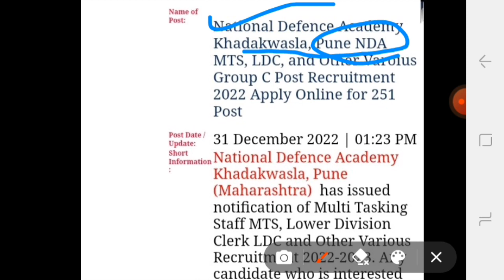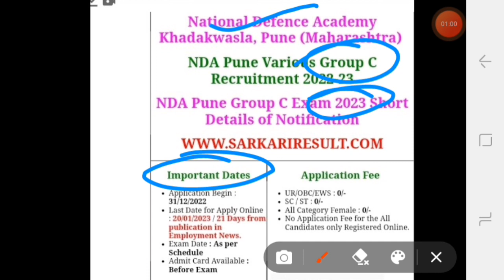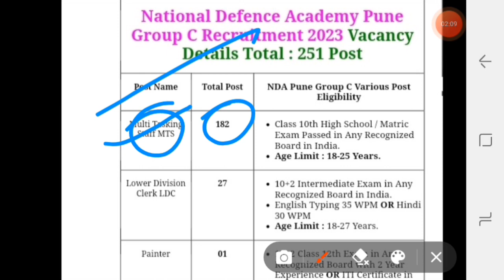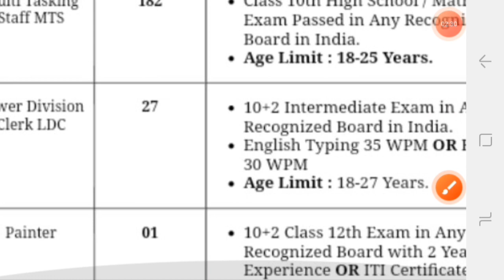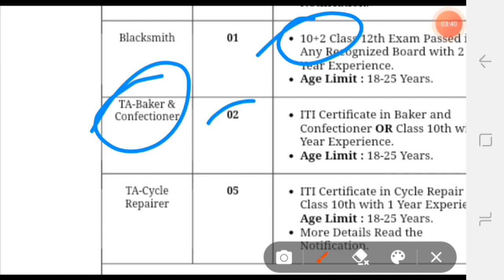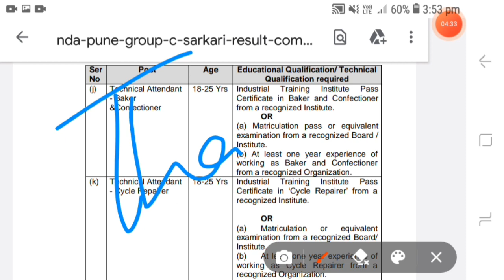LDC MTS Rally Bharti 2023 || LDC MTS New Recruitment 2023 || 10TH PASS NEW BHARTI 2023 || 2023 JOBS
1. LDC MTS BHARTI 2023
2. LDC MTS New Recruitment 2023
3. Mts Ldc  ki Bharti Kab Tak Ayyegi
4. MTS  Open rally bharti 2023
5. LDC New Recruitment 2023
6. 10TH PASS NEW RECRUITMENT 2023
7. 12TH PASS NEW JOBS 2023
Thanks.